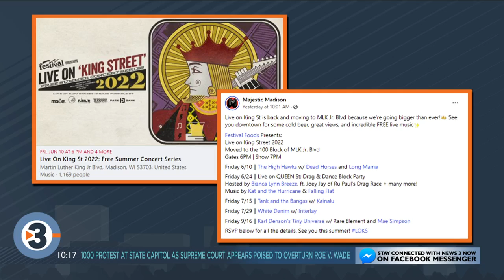Live on King Street to return after two-year hiatus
After a two-year delay, Live on King Street is coming back this summer.